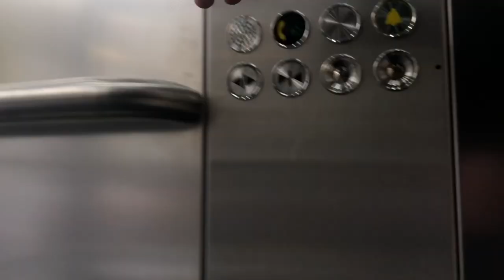ThyssenKrupp Glitch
Recording date: 11th of December 2020

So apparently pressing the right call button on 3 rings the left lift's alarm.  How that happens, I don't know but oh well, this also includes a short ride from 3-2 XD

Former Glass Lifts: 1990:
Contractor: ?
Type: Retail passenger lifts
Model: ?
Speed: 1m/s
Fixtures: ?
Motor Type: Traction with Machine Room
Voice: ?
Controller: ?
Installation Year: 1990
Serial Number: ?
Maintenance Contract: ?
Floors:
3 - Cinema, Dunnes, west exit, bus station
2 - Crazy Prices, Dunnes, north & south exit
1 - Roches Stores, east exit

Former Glass Lifts: 2008:
Contractor: Pickerings
Model: TVC Ethos
Speed: 0.6m/s
Fixtures: Dewhurst US90-EN and Jumbo
Voice: TVC Female
Controller: TVC Ethos
Year of Modernization: 2008
Serial Number: ?
Maintenance Contract: Kone - Ireland subsidiary (Kone Ireland)
Floors:
3 - Cinema, Dunnes, west exit, bus station
2 - Tesco, Dunnes, north & south exit, Luas
1 - Debenhams, east exit

Current Glass Lifts:
Contractor: ThyssenKrupp (TK Elevator)
Model: Evolution 200
Speed: 1m/s
Fixtures: ThyssenKrupp Blueton
Motor Type: Traction MRL
Voice: ThyssenKrupp Evolution
Controller: ThyssenKrupp UCM
Installation Year: 2020
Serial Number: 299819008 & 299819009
Maintenance Contract: TK Elevator - Ireland subsidiary (TK Elevator Ireland)
Floors:
3 - Cinema, Dunnes, west exit, bus station
2 - Tesco, Dunnes, north & south exit, Luas
1 - Penneys, east exit

Location in building: Central atrium
Building location: Belgard Square, Tallaght, Dublin 24, Ireland / Level 2: The Square

Camera used during this video: iPhone X